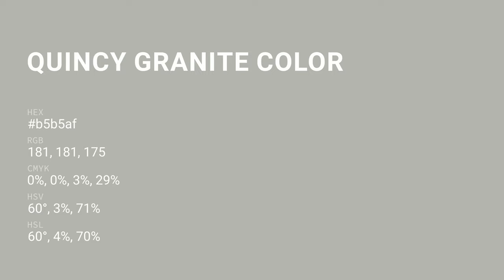Quincy Granite color b5b5af hex color - Grey color - Cool color b5b5af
What color is Quincy Granite ? b5b5af hex color - Grey color - Cool color b5b5af

Hex b5b5af Color Code is also known as Quincy Granite color.

Hex b5b5af Color code in RGB color code model is created after adding 70.98% red color, 70.98% green color and 68.63% blue color.
Hex b5b5af Color code in CMYK color (process color) code model is generated after subtraction of 0% cyan, 0% magenta, 3% yellow and 29% black.